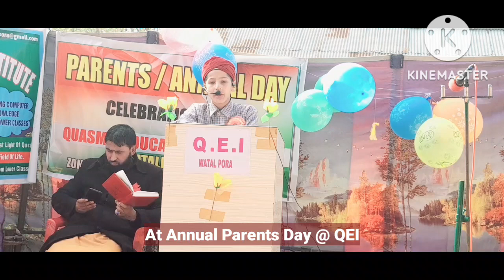Maa Ki Azmat || ماں کی عظمت || Kashmiri Lecture